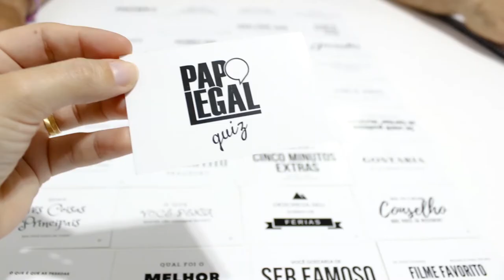Dinâmica para família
O papo legal quiz é excelente como dinâmica para família